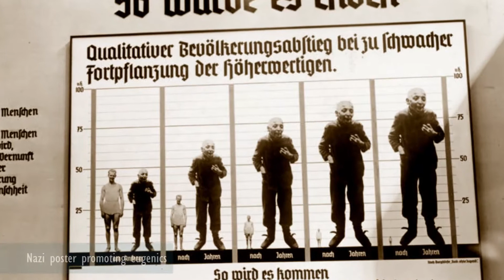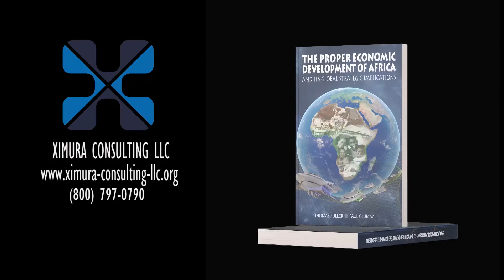Ximura Consulting Speaks on Liberalism and Empiricism & Environmentalism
The full podcast and the PDF file can be accessed when you become our patrons

The current form of the continuation of race science that culminated in Hitler is today’s environmentalism. The environmentalist movement is a direct outgrowth of the Eugenics race science movement. Because Hitler had made Eugenics unpopular, the proponents of Eugenics merely shifted to creating the same movement under a different name.